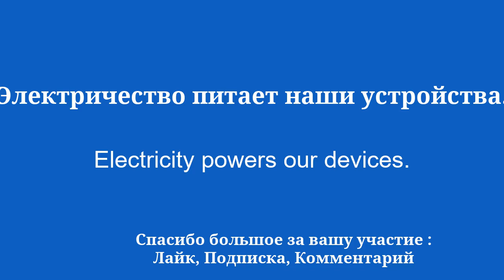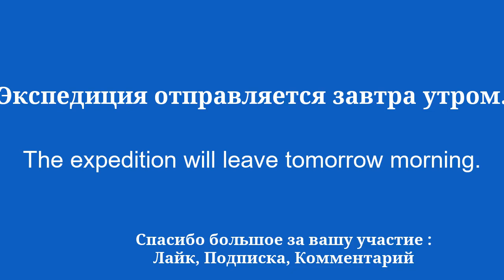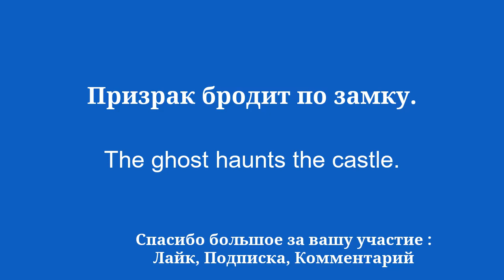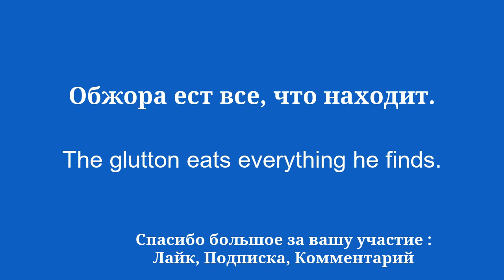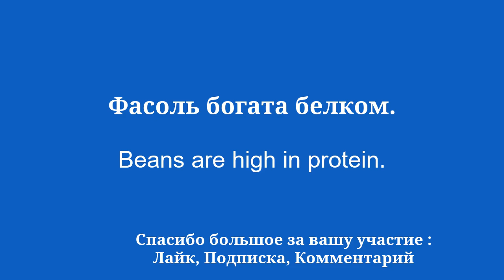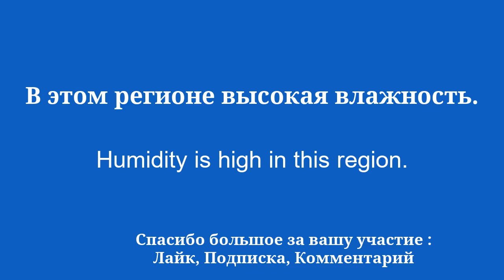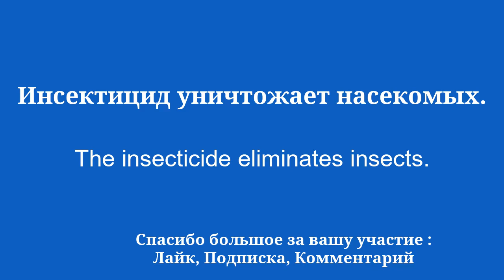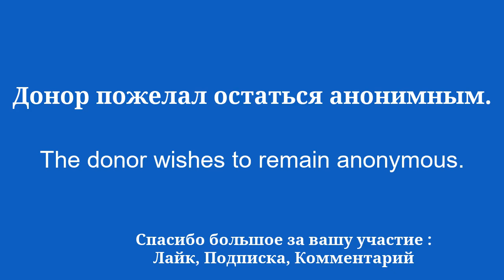Английский стал проще: такой же быстрый способ выучить английский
Добро пожаловать на мой YouTube-канал, посвященный изучению английского языка для начинающих! В этой серии видеороликов я познакомлю вас с простыми фразами, которые помогут вам научиться легко и быстро. Если вы хотите поехать за границу, пообщаться с носителями английского языка или просто улучшить свой уровень владения английским языком, эти фразы позволят вам постепенно развивать свой словарный запас и грамматику. Благодаря моим четким объяснениям и моим практическим примерам вы научитесь использовать предложения в реальном контексте и легко их запоминать.